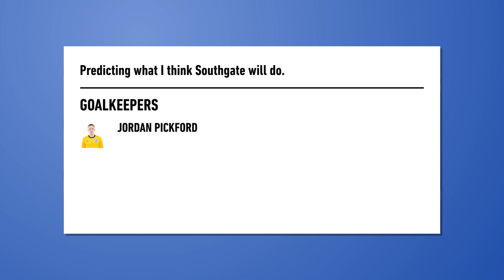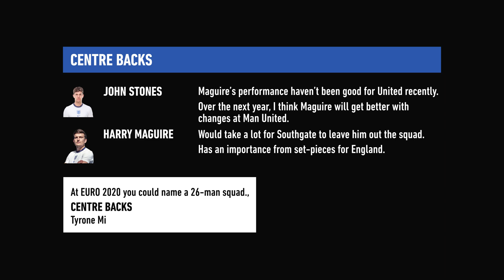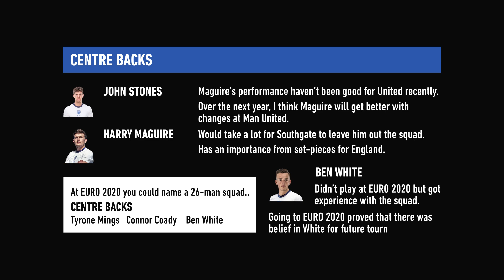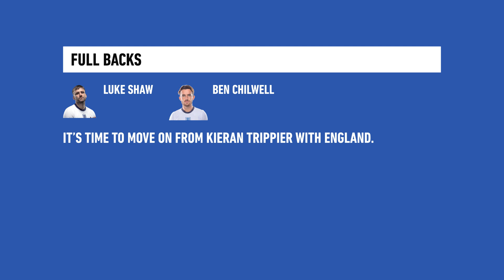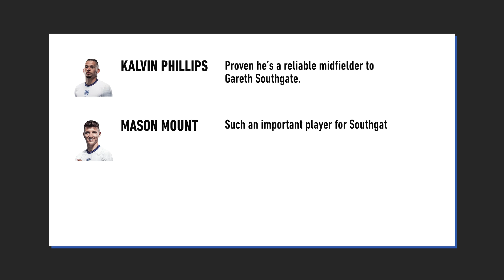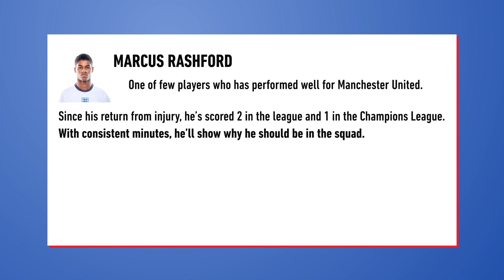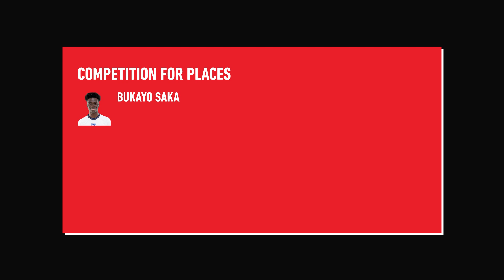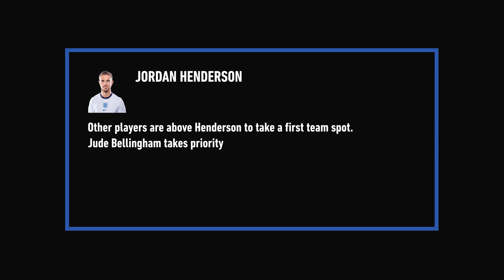PREDICTING ENGLAND'S 2022 WORLD CUP SQUAD 1 YEAR BEFORE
The 2022 World Cup starts in 1 year so this is my England squad prediction 12 months in advance!

The 2022 World Cup in Qatar is just over 1 year away, so I predict who will be in the 23-man England squad come November next year.

Leave predictions in the comments!